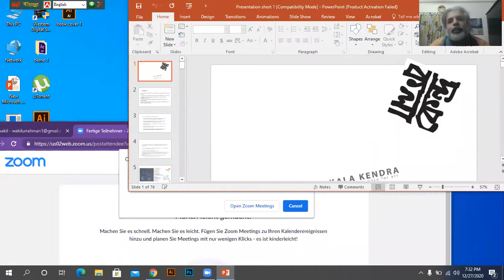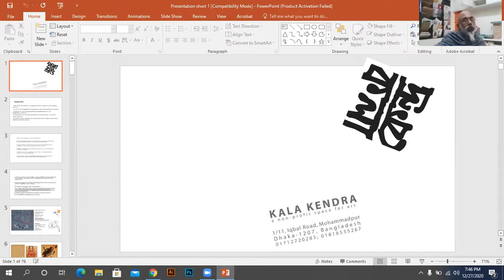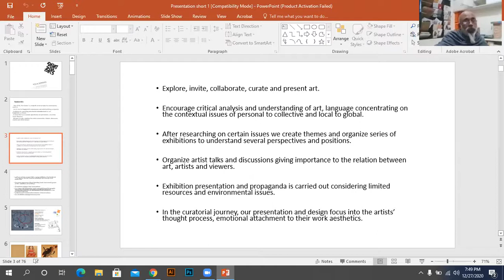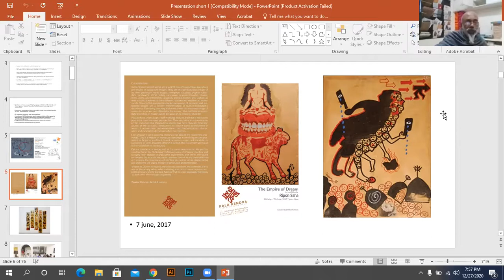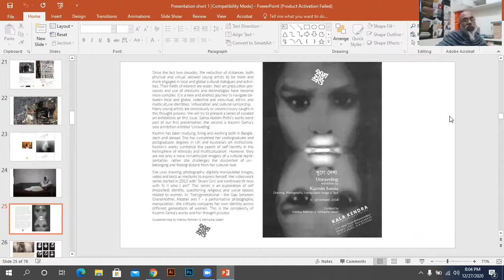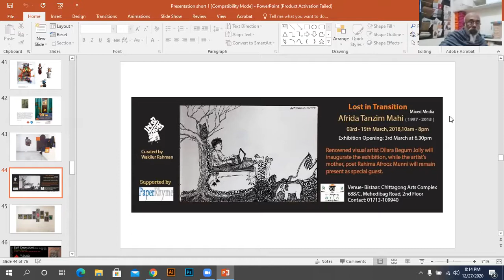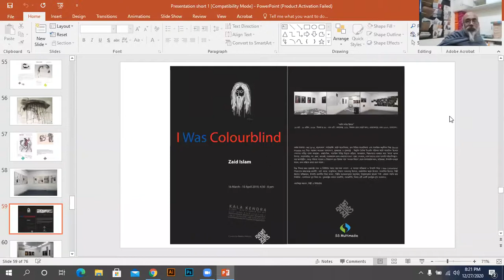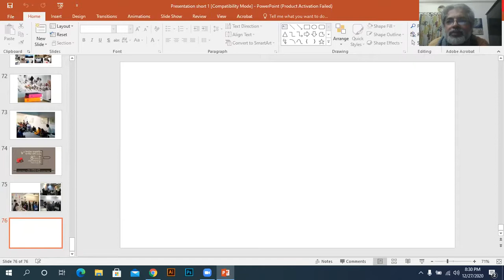’বিস্তার: চিটাগাং আর্টস কমপ্লেক্স’ আয়োজিত দৃশ্যশিল্পবিষয়ক অন্তর্জাল অনুষ্ঠান (১১)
সরাসরি ফেসবুক সম্প্রচার
২৭ ডিসেম্বর ২০২০, রবিবার

কেবলই দৃশ্যের জন্ম হয় (পর্ব ১১)

উপস্থাপনা
কলাকেন্দ্র: লক্ষ্য, অর্জন ও অভিজ্ঞতা
ওয়াকিলুর রহমান